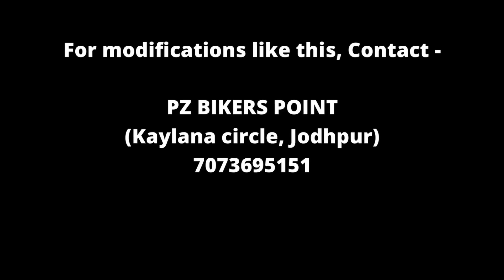R1M AKRAPOVIC EXHAUST INSTALLATION IN YAMAHA R15M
So hey guys, here I am with a new vlog in which I’ve covered How we installed a full system R1M AKRAPOVIC EXHAUST in YAMAHA R15M, Hope you'll like it.